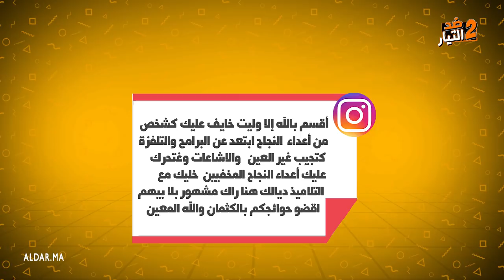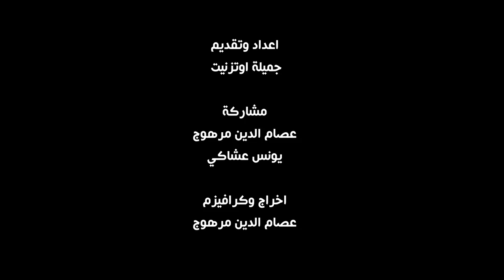ضدالتيار: ‘‘البيغ’’ يصدم المغاربة وجمال ألفا يهزم ساري كوول وما مصير الأستاذ المعجزة؟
‘‘البيغ’’ يصدم المغارب وجمال ألفا يهزم ساري كوول
وما مصير الأستاذ المعجزة؟

اعداد وتقديم
جميلة اوتزنيت
اخراج وكرافيك

ساري كول - جمال الفا - sari cool - jamal alpha - Dob bigg - البيغ - 170kg - 7liwa - حليوة - الدار - قناة الدار